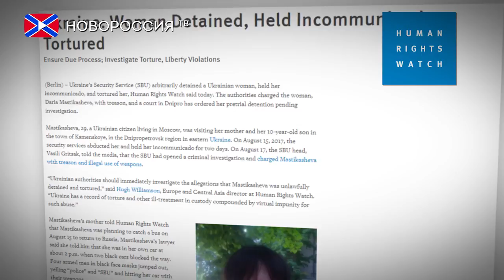Human Rights Watch обвинила СБУ в пытках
Международная правозащитная организация Human Rights Watch обвинила Службу безопасности Украины в пытках гражданки страны. Об этом сообщается на официальном сайте организации.
По данным HRW, 29-летнюю украинку Дарью Мастикашеву обвинили в государственной измене. Отмечается, что женщина в августе приезжала в Днепропетровскую область навестить сына и мать, после чего, ее задержали при попытке сесть в автобус, чтобы вернуться в Москву.
Адвокат Мастикашевой рассказал правозащитникам, что после задержания ее пытали и заставили на камеру прочитать признание в работе на ФСБ России.
"Украинские власти должны немедленно расследовать заявления о незаконном задержании и пытках, которые остаются безнаказанными",- говорится на официальном сайте правозащитной организации.
Кроме того, сообщается, что Мастикашева, по версии СБУ, якобы по заданию российских спецслужб готовила теракты в Москве и других российских городах, вину за которые Россия впоследствии возложила бы на украинских силовиков в Донбассе.
Стоит отметить, что это далеко не первое обвинение в пытках, звучащее в адрес Службы Безопасности. Так, ранее председатель Мониторинговой миссии ООН по правам человека в Украине Фиона Фрейзер заявила, что сотрудники СБУ, для получения выгодных им показаний, пытают задержанных жителей Донбасса.